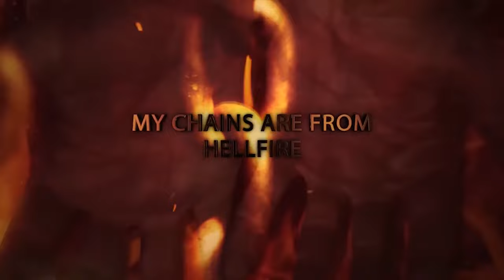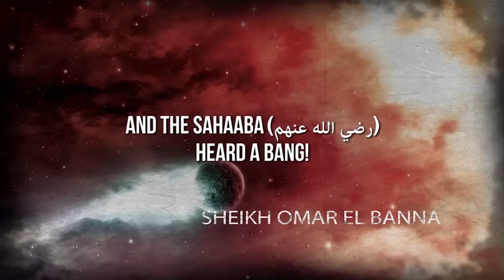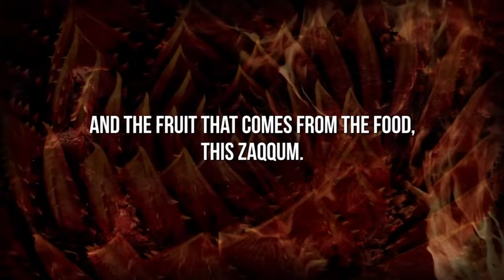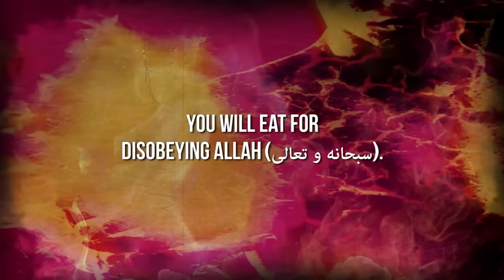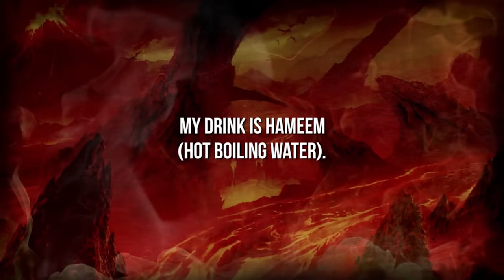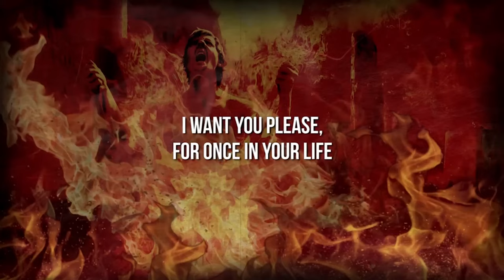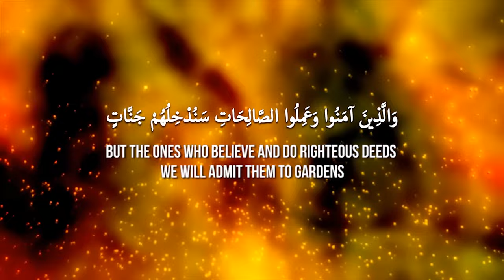SCARY REALITY OF JAHANNAM!